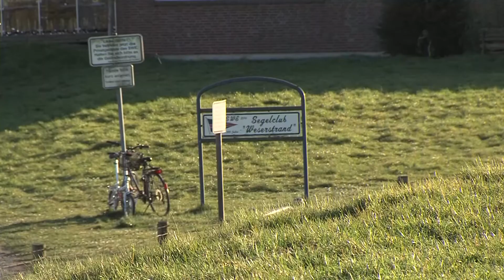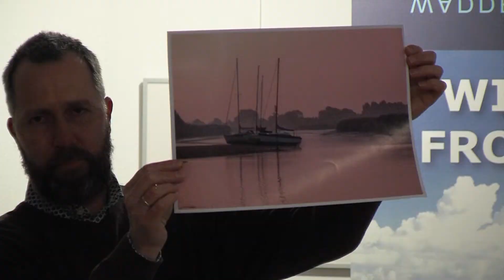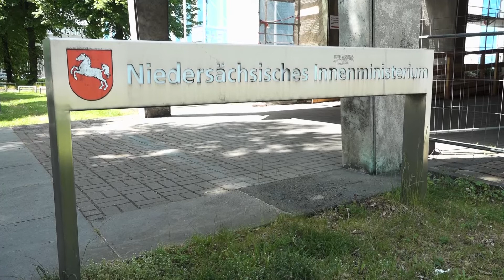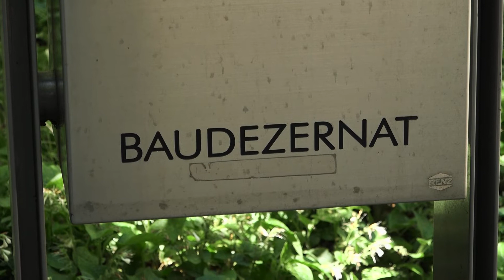0511 vom 13.05.2022: Verschlickung an der Weser und Innenminister Boris Pistorius im Interview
Heute bei 0511: Verschlickung und Verlandung an der Weser - ein Reizthema.
Und: Taser und Panzerwagen - Droht uns eine Amerikanisierung der Polizei? Innenminister Boris Pistorius im Gespräch.

Das alles und mehr –   in dieser Ausgabe von 0511!

 Redaktion: Hans-Magnus Preuß
 Kamera: h1 Fernsehen aus Hannover
 Schnitt: Paul Aeils
Moderation: Robin Shakibaie
Bildregie: Paul Aeils
Tonregie: Jette Müller